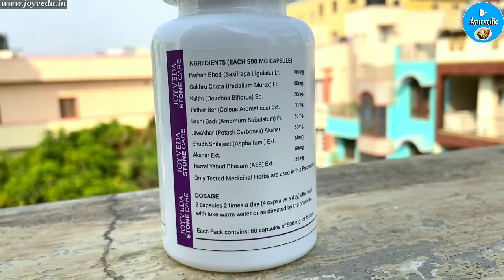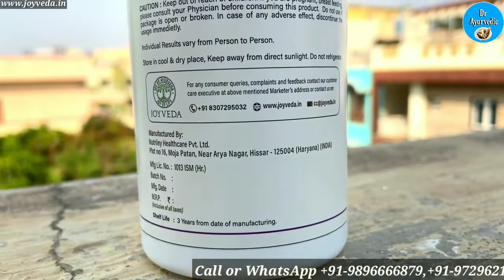Painless Kidney Stones Removal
JoyVeda Kidney Care Supplement Its an ayurvedic supplement, made with organic premium quality rare herbs